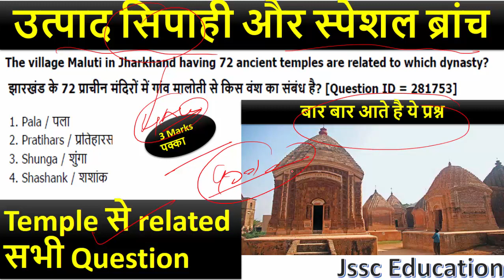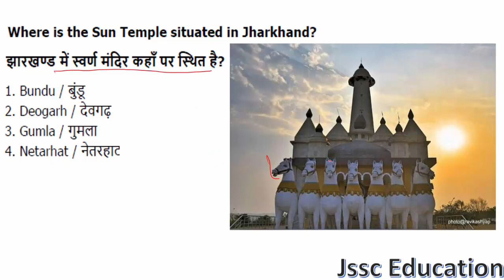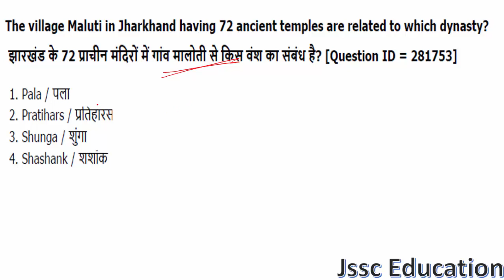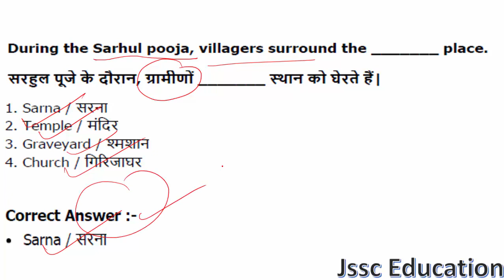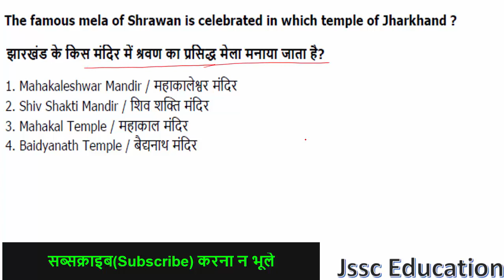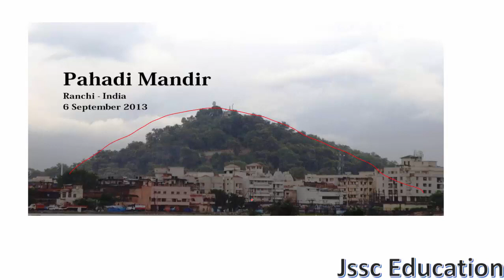Jharkhand gk| Temples| Excise constable |Special branch constable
Jssc Education Whatsapp Group:- 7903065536